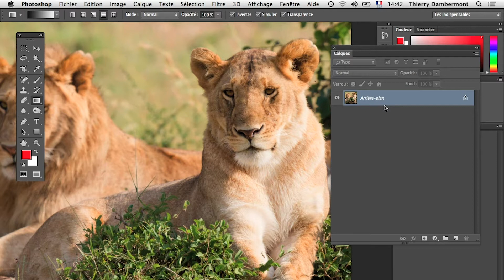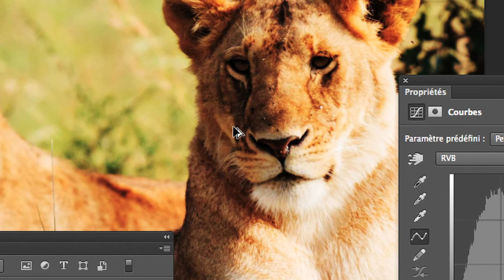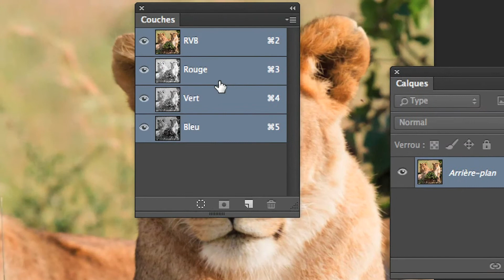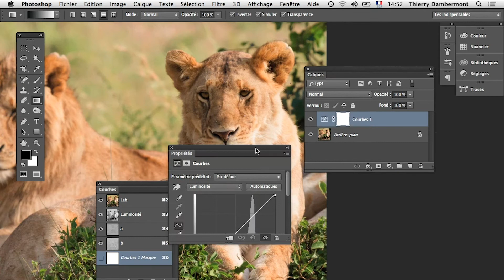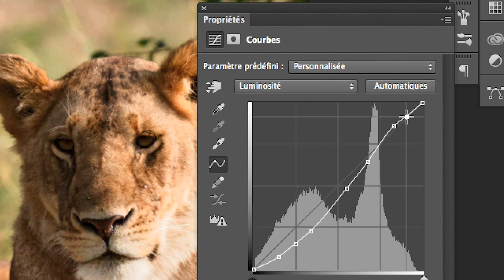(court) EXERCICE COURBES EN MODE LUMINOSITÉ POUR IMAGES MONOCHROMES - Productivité ADOBE PHOTOSHOP